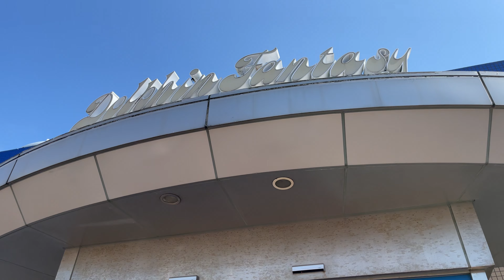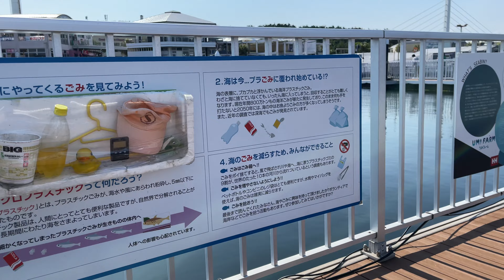安定の八景島シーパラダイス【4K】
今回も安定の八景島シーパラダイス。
前回買わなかったかいけつゾロリのスタンプラリーブックも購入しコンプリート目指しスタンプ押しまくりました。
コンプリートするとゴール地点で特別シールが貰えます。